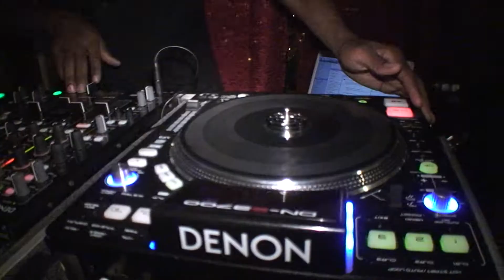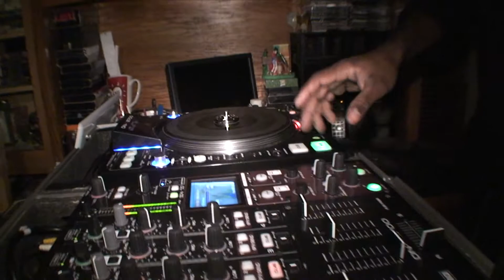Iris Birthday Party 2010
Iris Birthday Party 2010 in Brooklyn New York USA